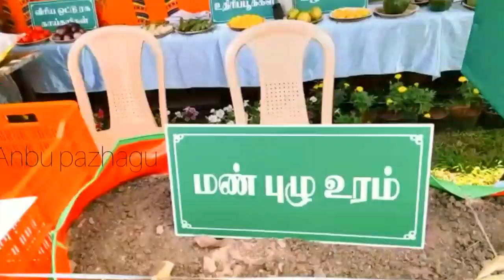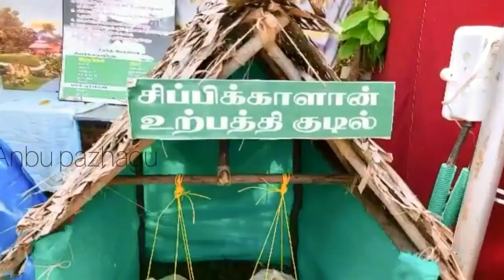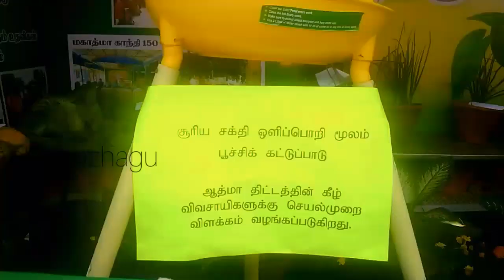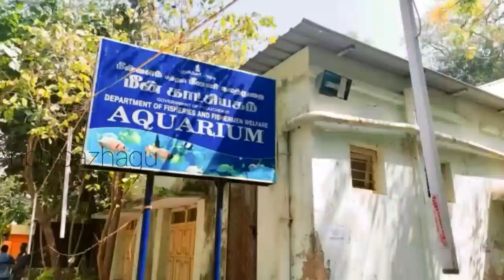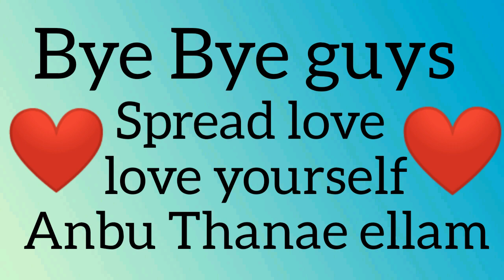DIML(vlog) | special day | Flowers show | New experience | Tamil | Anbu Pazhagu | AP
Flowers show in botanical garden a special day in my life I just shared my happiness